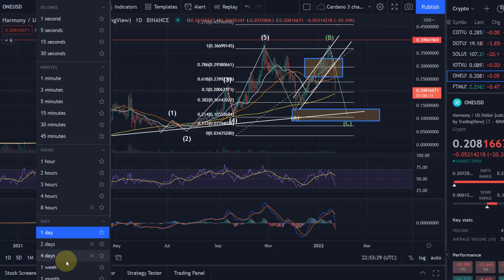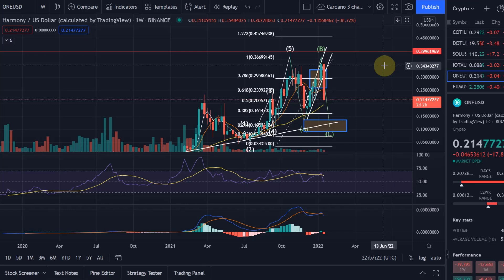Harmony One Price News Today - My Price Prediction! Technical Analysis Update, Price Now!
Harmony One Price News Crypto Today - Technical Analysis Update, Price Now! Breakout Soon? In this video I talk about the Harmony One price and provide a technical analysis. I give you some price predictions and talk about why the chart shows that Harmony One has a lot of potential.